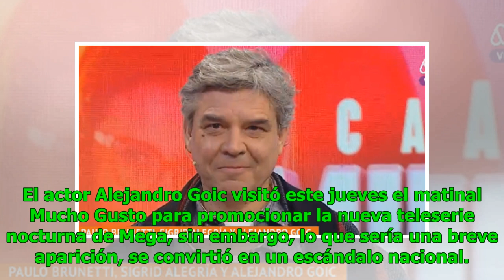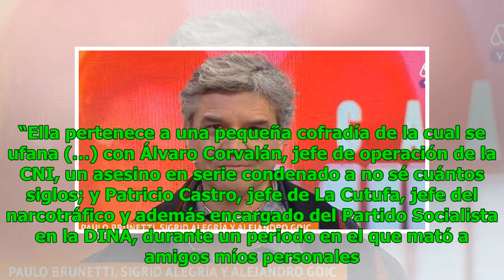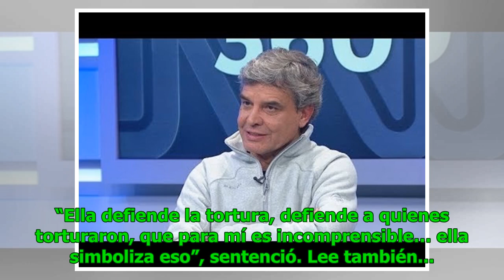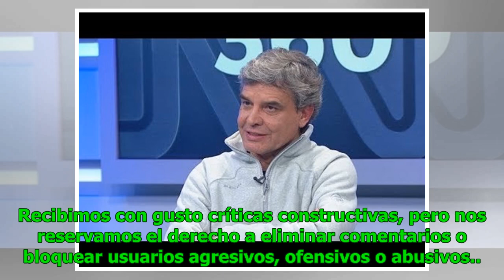Alejandro Goic: No es bueno para Chile que Patricia Maldonado sea un líder público